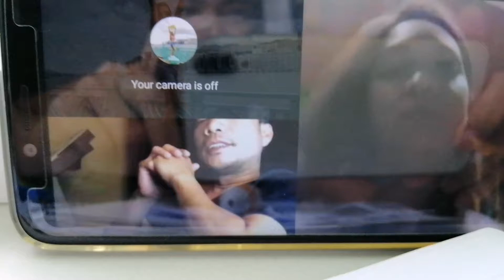Prank Call kuys Caloy Santos & Sis Sara (Sasabunutan kaming dalawa)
Hello everyone!
Ito po yong pinagplanuhan namin ni sis Sara na dapat sa August pa hahahah pero with in that day naumpisahan namin agad at natapos after 5 days 😅😅 hope you enjoy guys and to our one & only kuys CALOY SANTOS we love you 🤗😍😘✌️✌️✌️